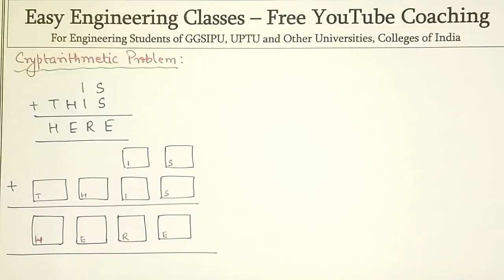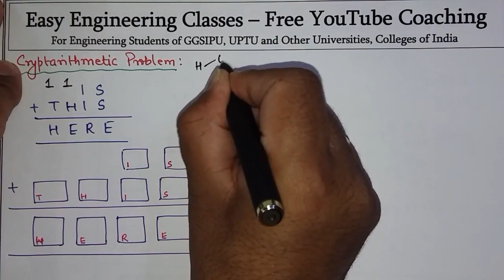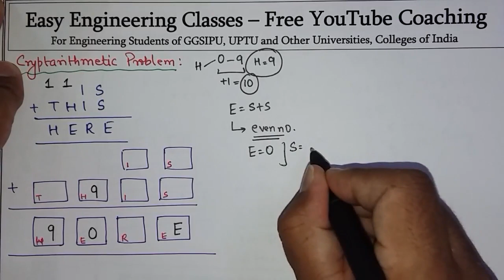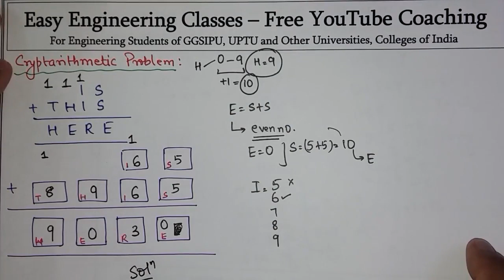CryptArithmetic Problem in Artificial Intelligence IS + THIS = HERE Problem Solution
Artificial Intelligence Video Lectures in Hindi

Links for GATE/UGCNET/ PGT/ TGT CS Previous Year Solved Questions